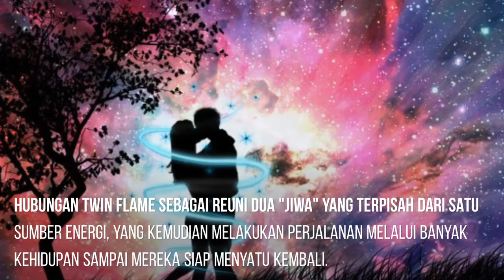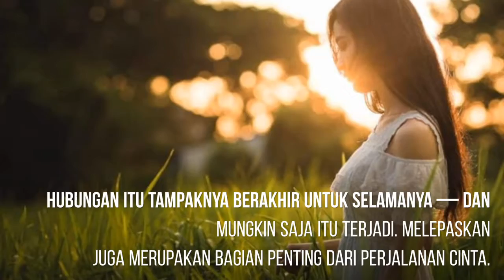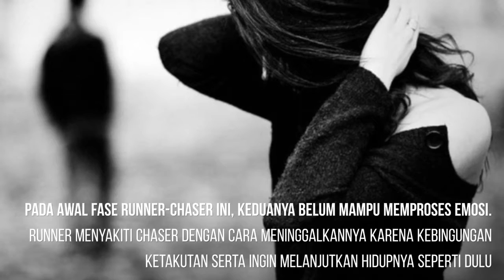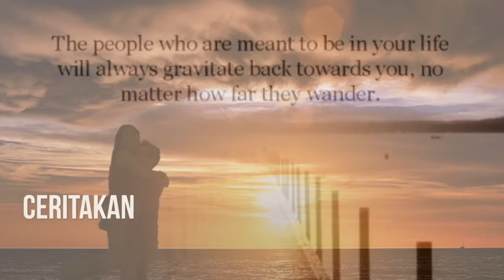TWIN FLAME RUNNER & CHASER (Fase Penyatuan)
Runner & Chaser
Fase Penyatuan Twin Flame.

Tidak peduli seberapa keras kita berusaha, kita tidak menghindar dari apa yang sebenarnya digariskan untuk kita.

Tujuan dari Twin Flame adalah menggeser paradigma lama tentang hubungan cinta yang berkondisikan  kecinta tanpa syarat.

Hubungan Twin Flame sebagai reuni dua "jiwa" yang terpisah dari satu sumber energi, yang kemudian melakukan perjalanan melalui banyak kehidupan sampai mereka siap untuk menyatu kembali.

Salah satu aspek yang paling menarik namun sering diabaikan dari hubungan Twin Flame adalah fase Runner (yang melarikan diri) dan Chaser (yang mengejar)

Selama fase ini, satu jiwa akan meninggalkan yang lain (Runner meninggalkan Chaser) kadang tanpa alasan jelas dan pemberitahuan. Hubungan itu tampaknya berakhir untuk selamanya — dan mungkin saja itu benar. Melepaskan dia juga merupakan bagian penting dari perjalanan cinta.

Namun Kenyataannya Twin Flame dapat kembali bersama — dalam kebaikan dan saling menghormati serta melengkapi — dan memulai tahapan selanjutnya bersama.

Ketika jiwa  Runner mencoba berlari dari hubungan, ini di karenakan Twin Flame Runner merasa kewalahan atau bingung dengan hubungan ini, merasakan koneksi yang sangat berbeda dari apa pun yang pernah dialami. Dia mungkin tidak meninggalkan hubungan untuk selamanya. Dia hanya membutuhkan waktu dan ruang untuk memproses perasaannya

Namun, Twin Flame Chaser mungkin akan merasa ditinggalkan dan terabaikan.

Ketika fase berlari dan mengejar ini dimulai, ini merupakan perjalanan ego bagi Twin Flame Chaser. Karena kadang Mengejarnya dilakukan lebih karena untuk ego Chaser sendiri yaitu agar tak merasa kesepian, merasa diabaikan, atau tidak layak, bukan untuk kepentingan serta kebaikan bersama serta bagaimana menyelesaikan masalah yang ada.

Pada awal fase runner-chaser ini, keduanya belum mampu memproses emosi  — Runner menyakiti chaser dengan cara meninggalkannya karena kebingungan atau ketakutan serta ingin melanjutkan hidupnya seperti semula, sementara chaser menyalahkan Runner atas rasa sakit  atas kehilanganya dan  memproyeksikan rasa sakit kehilangannya pada Runner (mirroring). .

Proses ini sangat sulit namun tujuan dari fase ini adalah penerimaan dan melepaskan ego demi kebaikan bersama

Biarkan jiwa Twin Flame Runner berlari, jika itu yang memang  perlu dia lakukan. Berikan dia waktu . Lepaskan dia, beri dia ruang untuk memutuskan apa yang terbaik untuknya dan jangan memaksa dia untuk kembali jika dia belum siap. Chaser harus berhenti memproyeksikan rasa sakitnya karena Twin Flame Runner sudah pasti akan merasakan kesedihan yang dialami oleh Twin Flame Chaser.

Twin Flame harus  harus belajar untuk memisahkan keinginannya dari egonya. Karena ketika hal terjadi tidak sesuai yang diinginkan ego, maka kita akan mencari sesuatu untuk disalahkan. Belajarlah menekan ego agar Twin Flame runner bisa kembali. Universe akan memberikan apa yang seharusnya menjadi milik kita.